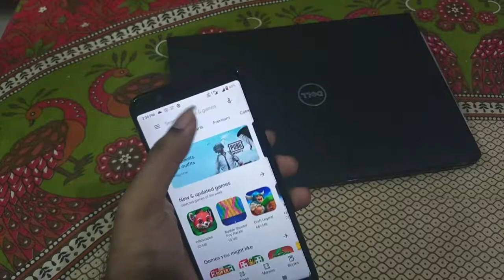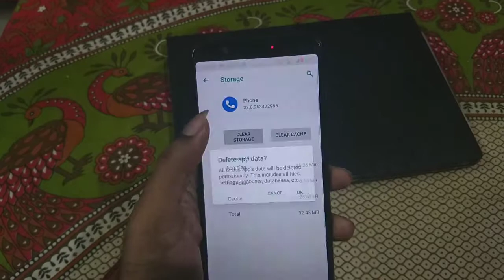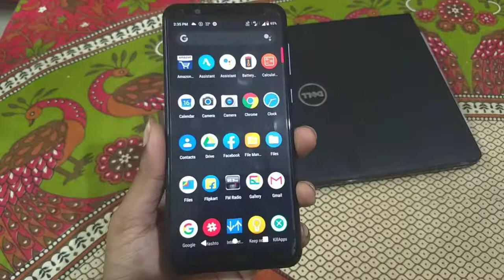[MALAYALAM]How to fix microphone issue in any Android phone Easily (Asus Zenphone Max Pro M1)